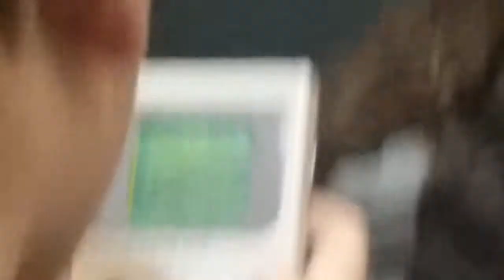Peprali parte 5